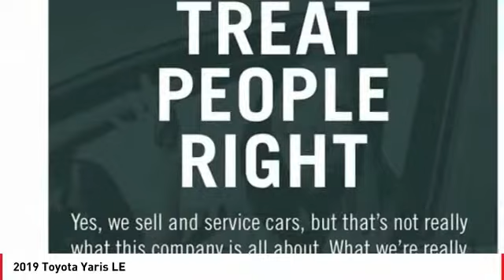2019 Toyota Yaris Cathedral City CA 238459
2019 Toyota Yaris LE